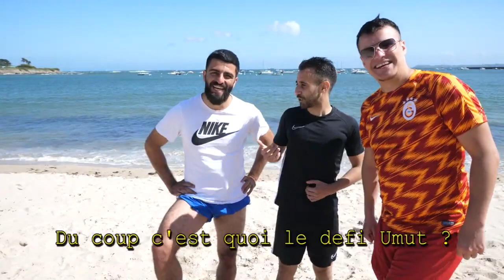BRÉSILIENNE SUR LA PLAGE feat @yomax @LaBase38 & MA QUEEN Umut Bozok !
Cadeau à gagner sur mon Instagram "IFY_FAIZ" à l'occasion de l'Aïd aujourd'hui ! Bonne fête à tous :)

⚫️ Team IFY eSPORTS 🏆
eCitius, eAltius, eFortius.

⚫️ IFY Pronos 🔞
Conseil en pari-sportifs